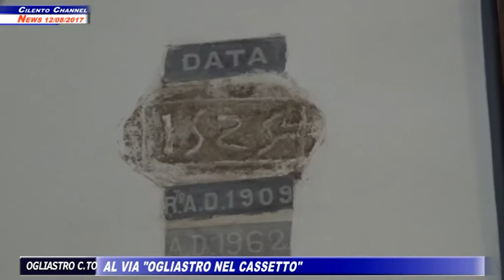OGLIASTRO CILENTO, AL VIA LA MANIFESTAZIONE "OGLIASTRO NEL CASSETTO "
OGLIASTRO CILENTO, AL VIA OGLIASTRO NEL CASSETTO